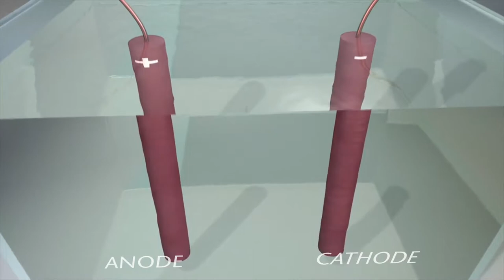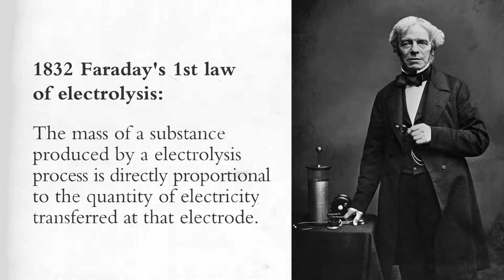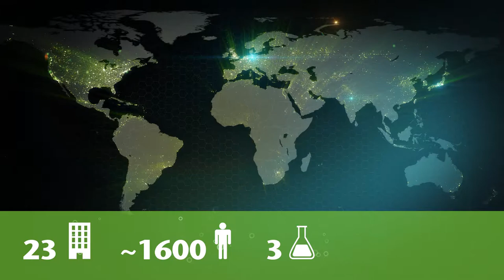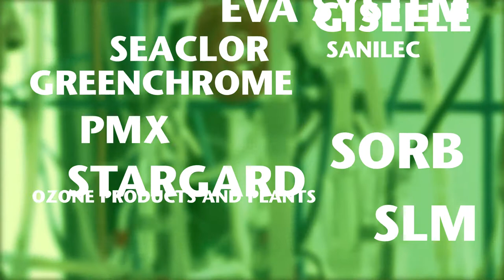De Nora Corporate video - Chinese